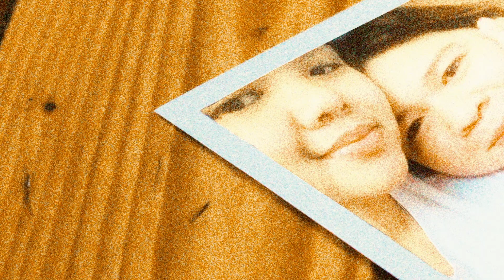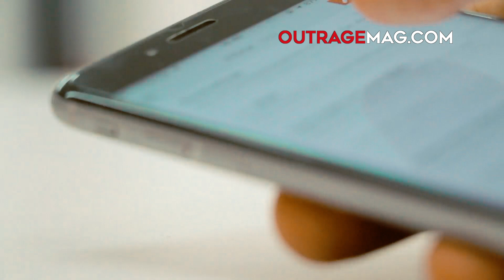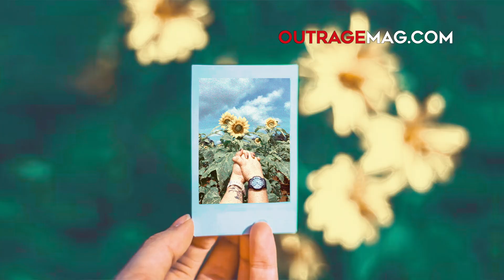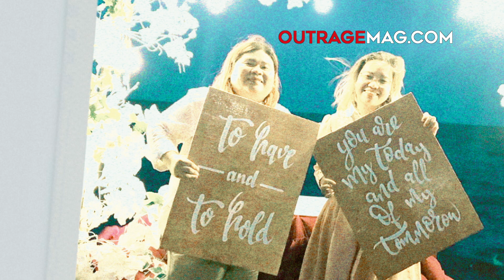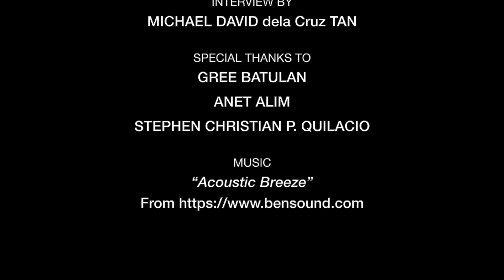Finding love in Cagayan de Oro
What is it like for lesbian women who try to find a relationship in CagayanDeOro? Meet local LGBTQIA leaders Gree Batulan and Anet Lim, who celebrate LoveisLove in NorthernMindanao.